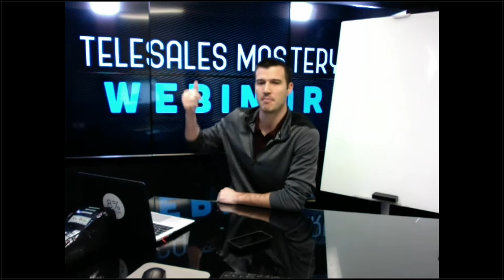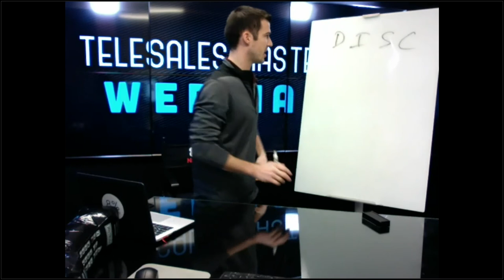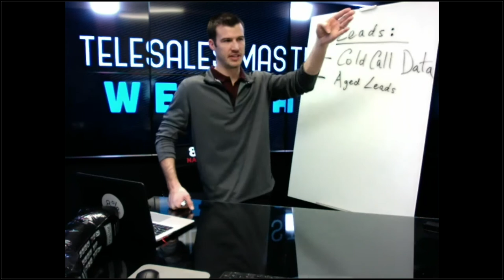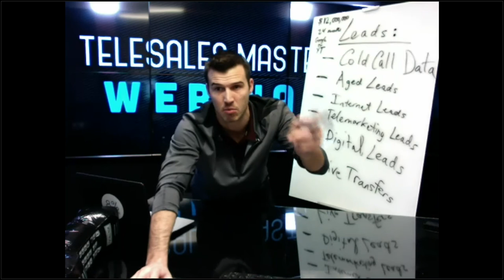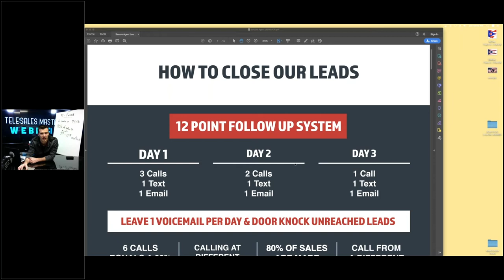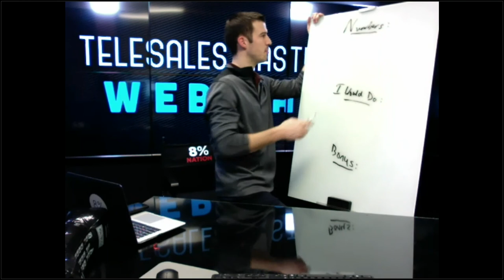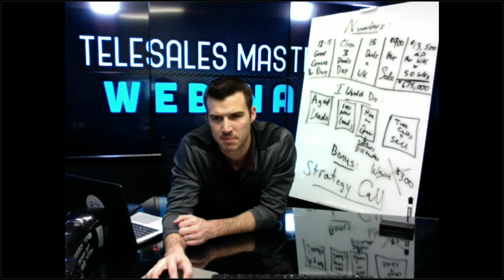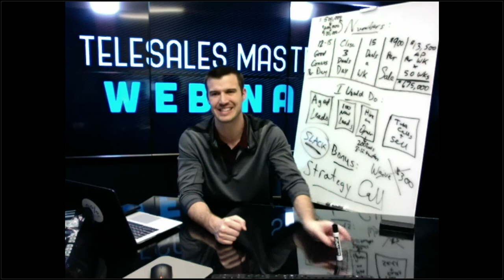Which Insurance Leads are BEST for Phone Sales?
Join my next FREE Telesales Training Webinar this Saturday!

Want to join my new Telesales Mastery Membership? We just launched this program and hundreds of agents have already joined! Reach out to learn more!

𝗥𝗲𝗴𝗶𝘀𝘁𝗲𝗿 𝗳𝗼𝗿 𝘁𝗵𝗲 𝗙𝗥𝗘𝗘 𝟴% 𝗡𝗮𝘁𝗶𝗼𝗻 𝗩𝗶𝗿𝘁𝘂𝗮𝗹 𝗖𝗼𝗻𝗳𝗲𝗿𝗲𝗻𝗰𝗲 𝗼𝗻 𝗔𝗽𝗿𝗶𝗹 𝟮𝟱𝘁𝗵